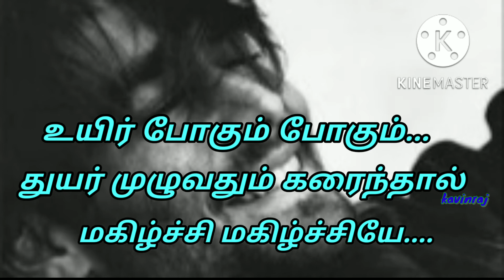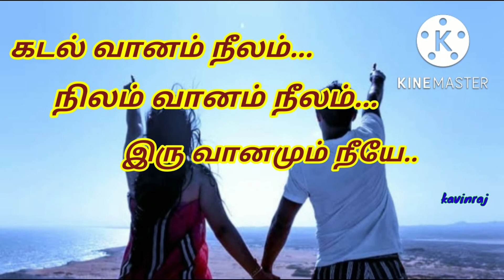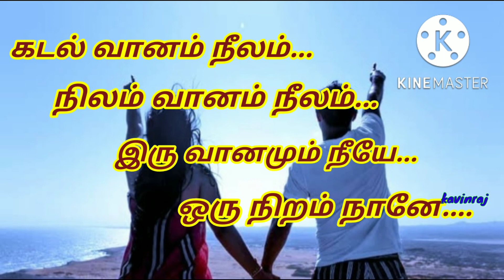கவிதை வரிகள்💖 / love kavithai status tamil / thenmozhi bgm in tamil whatsapp status